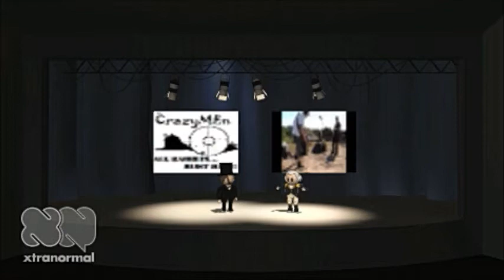The CrazyMEn - Raggare o PunkarSvin überalles (2013) - ANIMATED VIDEO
Taken from upcoming E:p "Raggare o PunkarSVIN E.p" and Full Album "Beard Restrictions for Rabbits Not for Goats" to be released 2013

made with Xtranormal.com and own footage